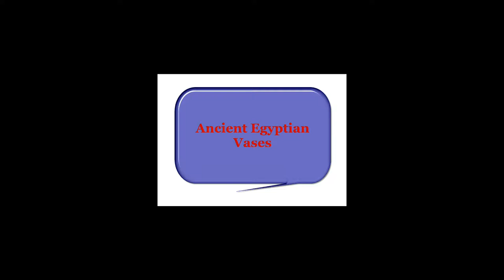Ancient Egyptian Vases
Ancient Egyptian vases, Fantastic Egyptian vases, Ancient Egypt vases, Ancient vases, Pharaohs vases, Egypt vases